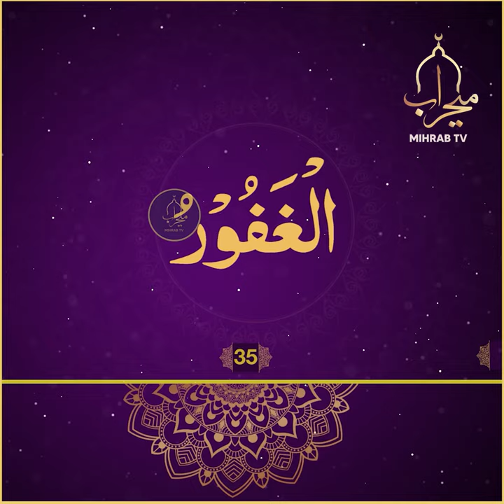الْغَفُورُ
یەکێک لە ناوە جوانەکانی خودا